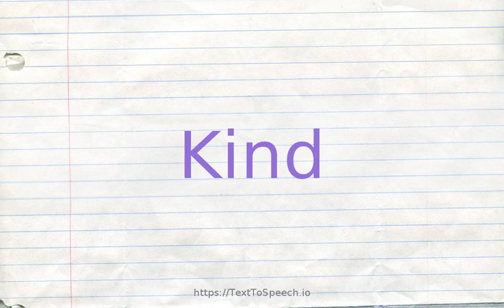How to pronounce kind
Kind definitions:
    (n): a category of things distinguished by some common characteristic or quality; "sculpture is a form of art"; "what kinds of desserts are there?"
    (s): generously responsive; "good-hearted but inept efforts to help"; "take a kindly interest"; "a kindly gentleman"; "an openhearted gift to charity"
    (s): conducive to comfort; beneficial; "the genial sunshine"; "a kind climate"; "hot summer pavements are anything but kind to the feet"
    (s): showing consideration and anticipation of needs; "it was thoughtful of you to bring flowers"; "a neighbor showed thoughtful attention"
    (s): tolerant and forgiving under provocation; "our neighbor was very kind about the window our son broke"
    (s): liberal; "kind words of praise"
    (s): helpful to other people; "helping an old lady with her bundles was his kind deed for the day"
    (s): agreeable; "a dry climate kind to asthmatics"
    (s): characterized by mercy, and compassion; "compassionate toward disadvantaged people"; "kind to animals"; "a humane judge"
    (a): having or showing a tender and considerate and helpful nature; used especially of persons and their behavior; "kind to sick patients"; "a kind master"; "kind words showing understanding and sympathy"; "thanked her for her kind letter"
    (s): expressing sympathy